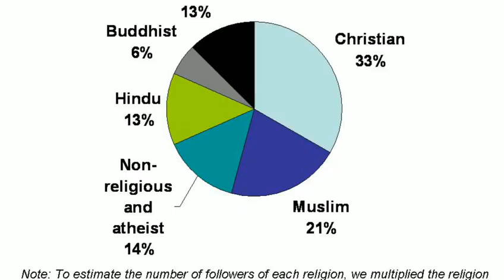Is Jesus foreign God? ಯೇಸು ಕ್ರಿಸ್ಥರು ಇಂಗ್ಲಿಷರ ದೇವರೋ? Is Jesus God? Pr.RameshG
He is God of all! He is the Savior of the world!